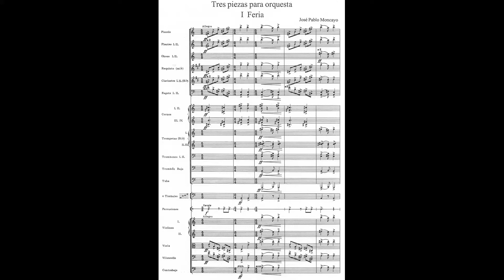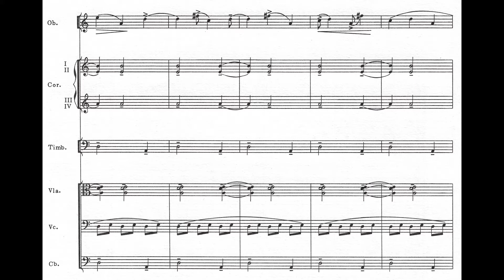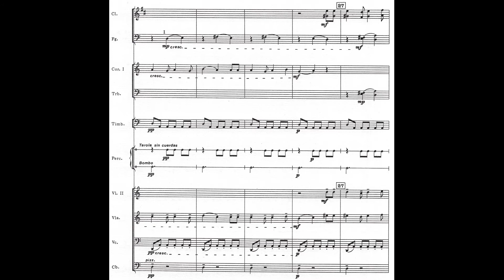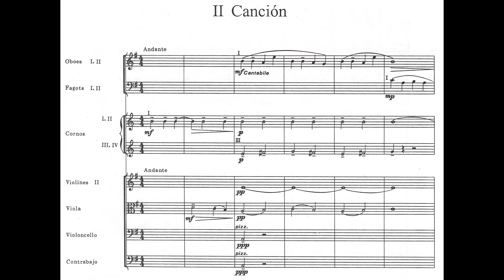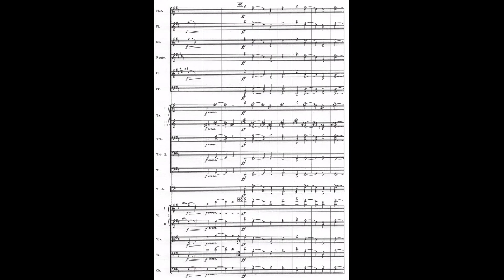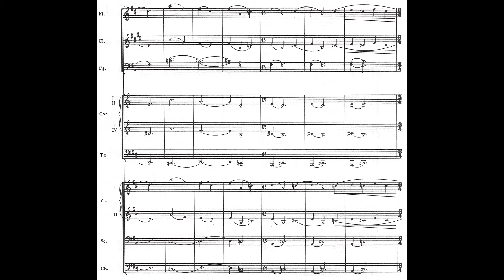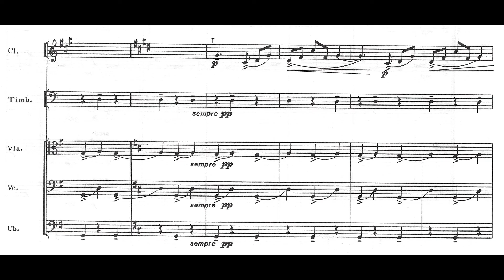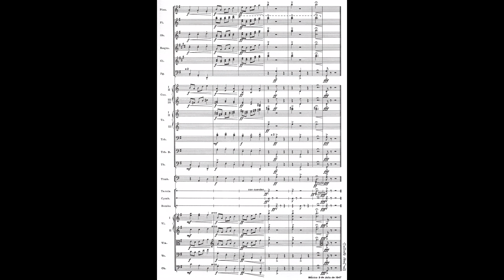José Pablo MONCAYO: TRES PIEZAS para Orquesta (1947) [Vídeo-Score]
Interpretación: Héctor Quintanar & Orquesta Sinfónica de la Universidad de Guanajuato

[Grabación efectuada en ??? de 1993; Auditorio del Estado, GTO-MX]

José Pablo Moncayo García (Guadalajara [Jalisco], México 29/VI/1912 † 16/VI/1958 Ciudad de México)

Con respecto a estas TRES PIEZAS PARA ORQUESTA (I. Feria; II. Canción; III. Danza) el propio compositor comentó lo siguiente:

"Al escribir estas piezas no tuve intención descriptiva preconcebida y no fue sino hasta después de terminarlas que les puse los Títulos que juzgué más adecuados al carácter de cada una de ellas. Tampoco quise sujetarme de antemano a una forma dada, sino que preferí dar a cada pieza la forma que parecía pedir el material temático empleado"

En torno a esta composición y a su Autor, el destacable musicólogo José Antonio Alcaraz mencionó que:

"Su música reúne en forma sorprendente dos tendencias en apariencia opuestas; potencia y vigor dinámicos con un lirismo pleno de ternura evocativa. La obra artística de Moncayo es uno de los puntos culminantes de la música mexicana..."

Por nuestra parte, consideramos estas TRES PIEZAS PARA ORQUESTA como el arranque del periodo de álgida madurez compositiva de Moncayo con un ya desarrollado y fuerte sello personalista, puesto que las obras anteriores a 1947 (varias de ellas, geniales en su confección, por supuesto) son plenamente circunscritas al 'Ideario Nacionalista' y a la "estética identitaria" estimulada por la Política Cultural de mediados del siglo XX (en otras palabras, la emanada directamente de las cúpulas del Partido del Estado); en cambio, con esta composición Moncayo se emancipa -del influjo comunal de la masa- en pos de potencializar su autentica Individualidad, carácter más digno y apreciable en todo su vigor poético y lirico. Expresividad tan Mexicanista como Universal.

Este tríptico tuvo su estreno en el Palacio de Bellas Artes el 18 de julio de 1947 por la Orquesta Sinfónica de México bajo la conducción del propio Moncayo; quien para ese entonces fungía como Director principal de la agrupación.